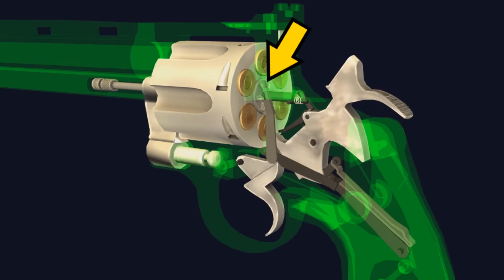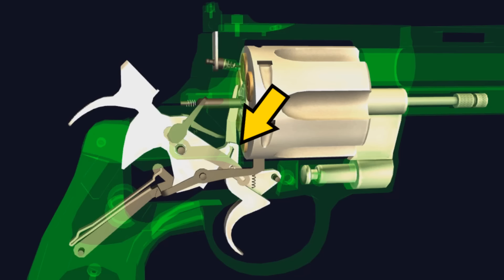Revólver Colt Python e o SEGREDO da sua precisão!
Conheça a história do revólver Colt Python e como ele se tornou tão desejado em um ambiente competitivo como é o dos revólveres. Essa arma também foi disponibilizada (através de seus modelos variantes) em vários calibres diferentes: 38 special , 357 Magnum , 44 magnum e 44 Special. Atualmente, grande parte dos jogadores de games de tiro como call of duty warzone , free fire , battlefield 2042 , battlefield 4 , pubg , etc, conhecem a potência do calibre 357 Magnum e agora vão conhecer nesse vídeo a qualidade de uma das armas que o dispara. E sim, esse é o revólver usado pelo policial Rick Grimes na série The Walking Dead.
Confira uma seleção com as melhores FACAS DE COMBATE e as ferramentas mais versáteis do mercado!
Seja você um praticante do tiro esportivo ou não, um militar da ativa ou reserva, um CAC ou simplesmente um entusiasta das armas de fogo em geral. Esse canal aqui é para você, pois falamos sobre armas de calibres restritos, calibres liberados, armas longas e armas curtas (o que é bom para quem tem porte de arma ou posse de arma), contamos sobre histórias de guerra, curiosidades militares e muito mais.